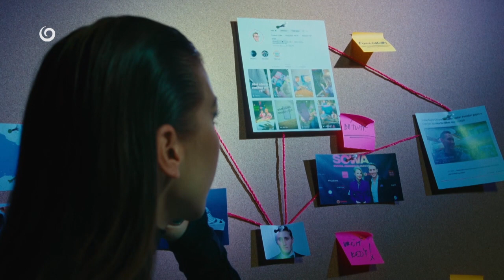Social Awards Slovakia (3.6.2023 o 20:35 na JOJke)